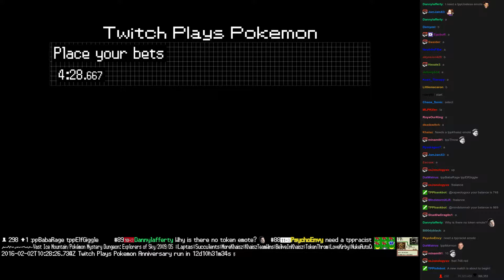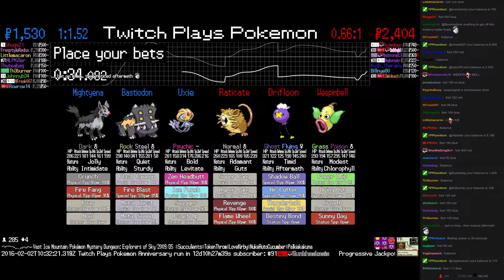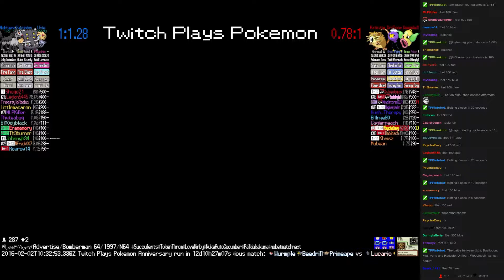Twitch Plays Pokémon Battle Revolution - Match #37078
Match #37078 [Blue: Uxie, Bastiodon, Mightyena] vs [Red: Raticate, Drifloon, Weepinbell]